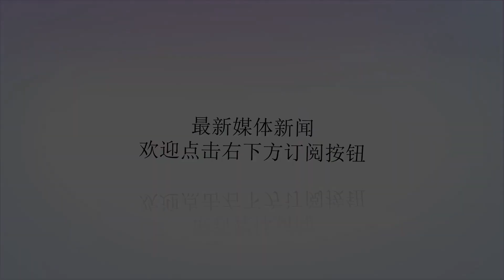糖尿病为什么会越来越消瘦？ 是哪些因素导致的？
谢谢！糖尿病属于常见的泌尿科疾病，一旦患上就会伴随着很多的并发症，且此病为终身疾病，只能缓解病情恶化，一般很难治愈。当患者有患上糖尿病的征兆时，一定要引起注意，及时去医院进行检查，做到早发现早治疗。糖尿病患者会变得消瘦吗？消瘦是糖尿疾病患者的典型症状之一，尽管糖尿病患者食欲正常，甚至有可能比平常人吃的更多，但是由于体内缺乏胰岛素，不能够及时利用所食用的糖类食物，因此不能产生能量，最终导致脂肪和蛋白质的加速分解，促使患者变得消瘦。如果患者出现体重持续下降的情况，可能是体内代谢功能出现紊乱，需及时去医院进行治疗。有哪些原因导致糖尿病患者变消瘦？1、血糖过高。糖尿病患者体内由于血糖过高，也是会引起消瘦的症状，因为过多的糖类长时间的停留在体内，有利尿的作用，长时间尿出含糖量过高的尿液，无论吃营养再丰富的食物，都会随着尿液大量的流出，导致患者消瘦。因此，要想抑制持续消瘦，先克制体内的血糖。2、不正常的消耗体内的能量。糖尿病患者由于体内含糖量过高，导致大量的糖类随着尿液流出体外，体内各个机体运作所需要的能量不能从糖类中直接获取，最终导致大量的脂肪和蛋白质被分解，以至于人体过于消瘦。3、体内缺乏胰岛素。体内缺乏胰岛素也是会导致糖尿病患者出现消瘦的症状的，因为胰岛素主要的作用是帮助人体存储摄入的糖类物质，如果缺乏胰岛素，会导致葡萄糖大量的停留在血液当中，血糖过高，就会导致大量的糖分随尿液排到体外，加速体内脂肪的分解，导致患者出现消瘦的症状。4、缺乏胃口。糖尿病患者由于身患疾病，平日里过多的服用药物，导致缺乏胃口，无论是什么有营养的食物都不想吃。最终导致体内供能不足，导致患者消瘦。5、其他疾病所致。糖尿病患者如果在患病期间还患有其他疾病，比如说肿瘤，也是会导致患者出现消瘦的情况的，因此，为了避免当误病情的最佳治疗时间，应该定期去医院进行检查，一旦发现有疾病尝试的苗头，可以通过服用相应的药物来抑制。以上是一些导致糖尿病患者出现消瘦的原因，由于糖尿病为终生疾病，一旦患病，如果不及时治疗，就会导致病情的恶化，对于糖尿疾病所出现的症状，也要引起重视，要找到导致症状的原因，从根本上解决问题。